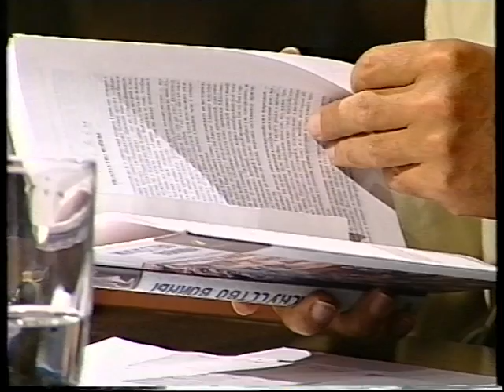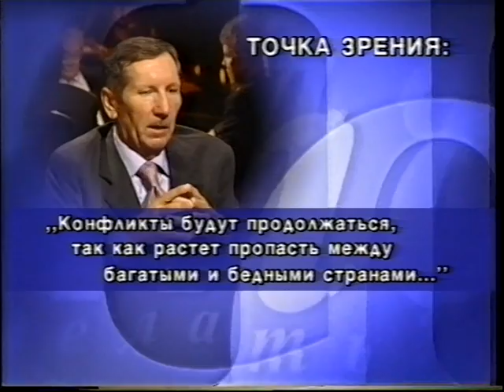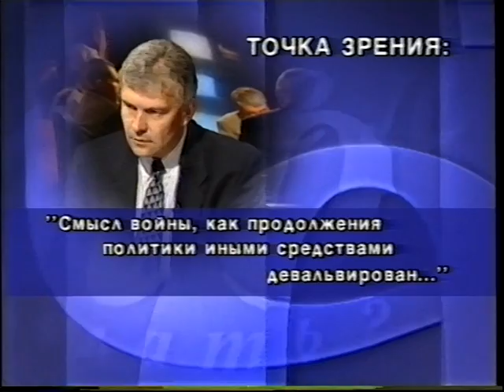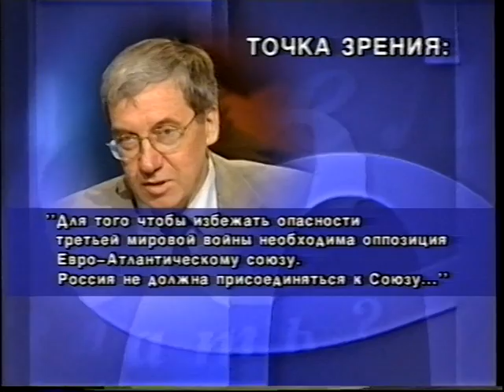"Что делать?" Война или мир?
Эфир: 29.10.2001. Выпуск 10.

Автор и ведущий: Виталий Третьяков.

Участники: Андрей Кокошин, Анатолий Уткин, Сергей Рогов, Юрий Яковец, Сергей Лавренов.